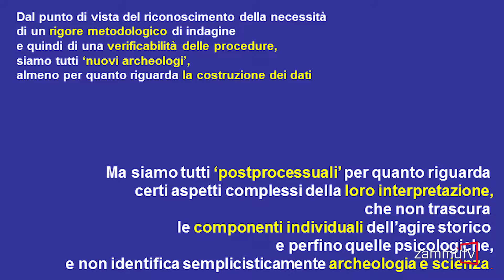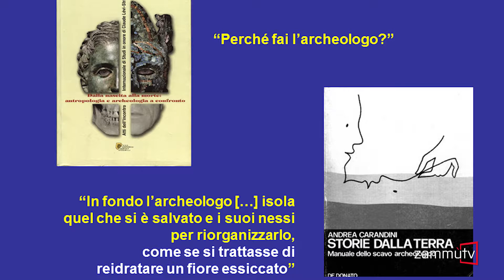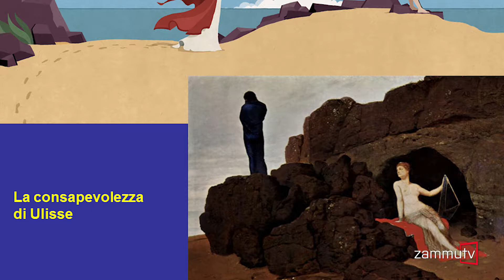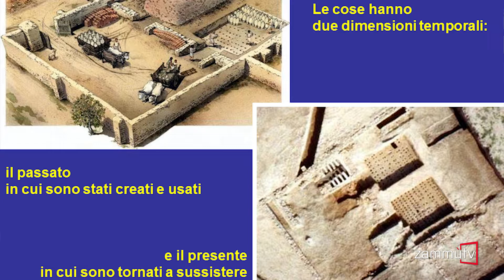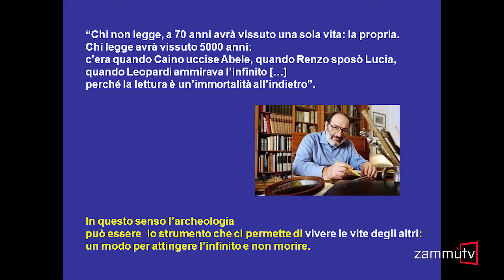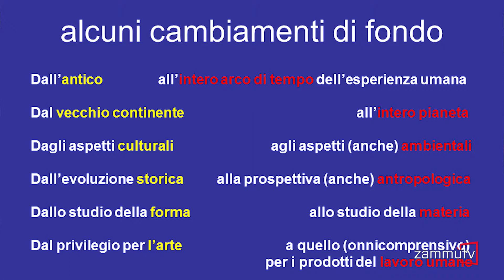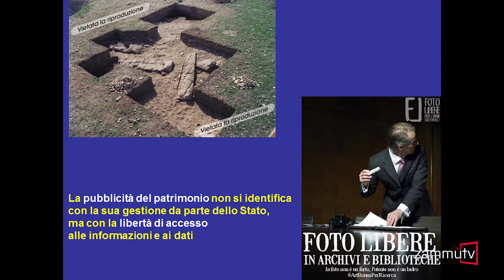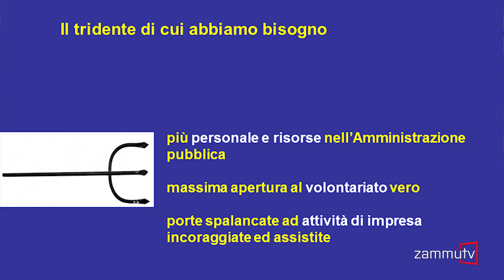Archeologia, quo vadis? | L'archeologia tra scienza e società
Giovedì 18 e venerdì 19 gennaio 2018, al Refettorio piccolo delle Biblioteche Riunite "Civica e Ursino Recupero" del Monastero dei Benedettini di Catania, si è svolto il workshop internazionale “Archeologia, quo vadis?” organizzato dall’Istituto per i beni archeologici e monumentali del Consiglio nazionale delle ricerche. Il workshop è stato un’occasione d’incontro e di riflessione per definire, alla luce delle più recenti esperienze di ricerca, conoscenza, tutela e valorizzazione, il senso del fare archeologia oggi.
Questo l'intervento del prof. Daniele Manacorda, docente dell'Università di Roma Tre, dal titolo "L'archeologia tra scienza e società".